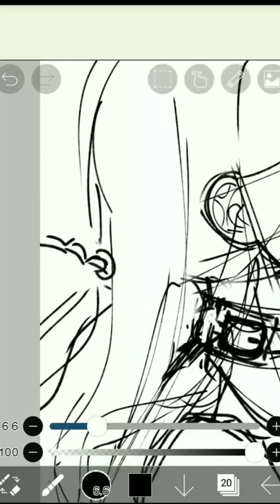[ibis paint x] Semangat Menghadapi Cobaan